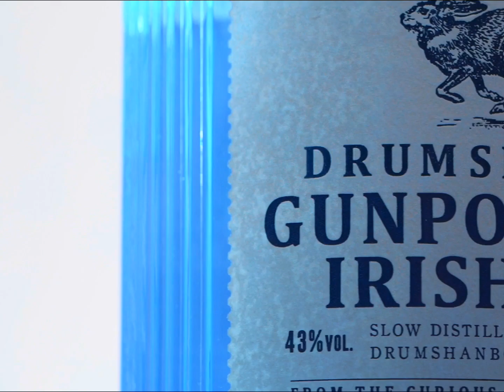Drumshanbo Gunpowder Irish Gin | Product Commercial | Sony a7iii, Sony 90mm Macro Lens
A spec commercial shot for one of my favourite gins. I will be uploading a behind the scene video showing how exactly I shot this commercial.

Produced by Aman Agrawal

CAMERA: SONY A7iii
LENSES: Sony 90mm f2.8 Macro / Zeiss Batis 85mm f1.8
SOFTWARE: Final Cut Pro